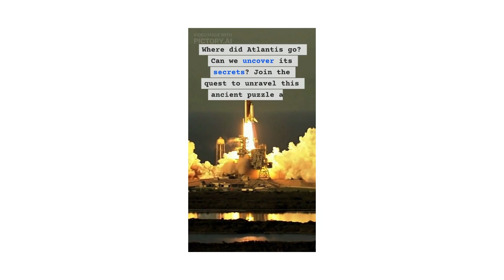what if i told you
no need discription